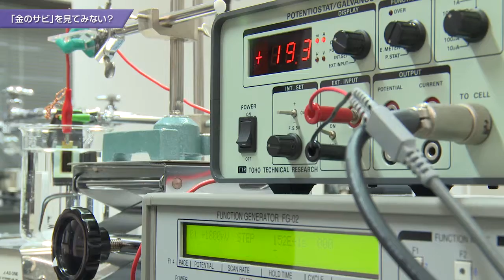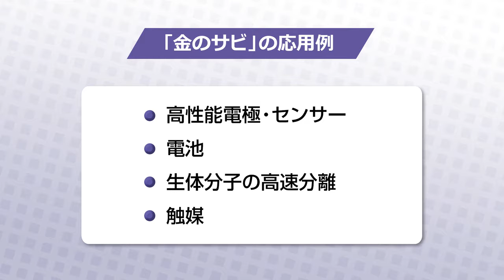「工学部 応用化学科」“金のサビ”を見てみない？